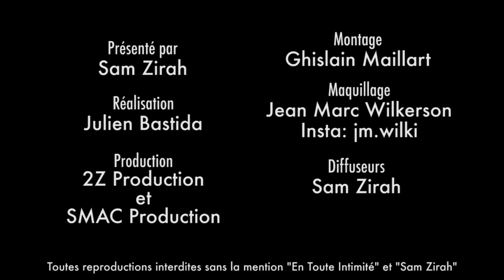☀️Julia (LMvsMonde3): Nouveau mec ? Histoire ouf sur Kevin ! Paga, Julien Guirado ? Elle craque !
Toujours aussi pétillante et joyeuse, l'EX de Paga qui craque pour un autre candidat des Marseillais VS Le Reste Du Monde (L'EX d'1 candidate connue) se prête au jeu de mes interviews d'été ! De nombreuses révélations qui n'auraient jamais dû sortir sont au rdv !

⬇️ Au programme: ⬇️

❤️ Julien Guirado son nouveau coup de coeur ? « C’est un très beau garçon » ! ❤️
Mais qui veut épouser Julia Morgante ?? En vue de ses réponses, on ne comprend pas pourquoi elle s’est mise avec Paga alors …

😂 Découvrez à quel animal Paga ressemble ! C’est à MOURIR de RIRE ! 😂
Et si les candidats de Télé-Réalité étaient des animaux de la savane Qui seraient-ils ?? Elsa, Camille, Carla, Benji, Antho, Nikola, Tanti, Manon Marsault ... Attention, ses réponses peuvent parfois créer des fous rire !

 ✅ NI OUI NI NON ! ELsa ? Paga ? Tromperie ? PAs le choix ...Elle répond ! ❌
En vidéo d'été, notre petit jeu Ni Oui Ni Non est le prétexte parfait pour pousser la superbe candidate dans ses retranchements ...

Snap: samzirah

Crédits:
Intégrale: (Julia Morgante - Les Marseillais VS Le Reste Du Monde 3 - W9)